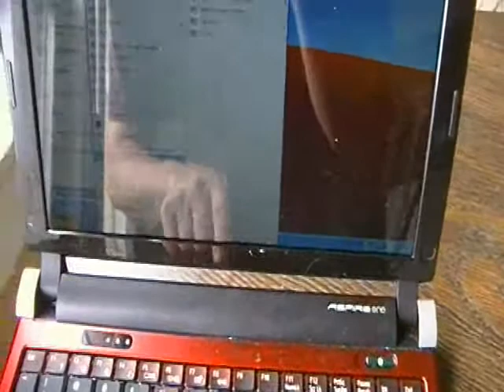Acer Aspire One Netbook PC Review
Acer Aspire One Netbook Review